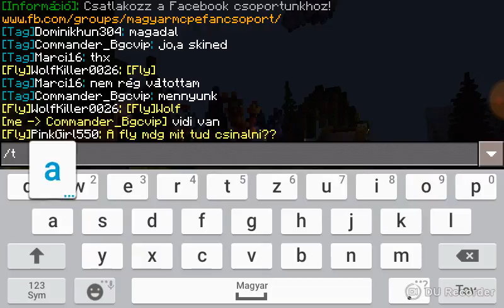Random videó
Survival